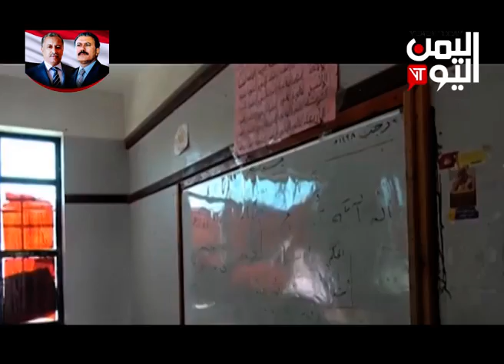نشرة أخبار الثالثة والنصف 29 -1-2019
قناة اليمن اليوم |نشرة أخبار الثالثة والنصف 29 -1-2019